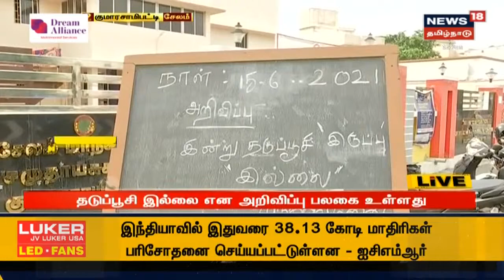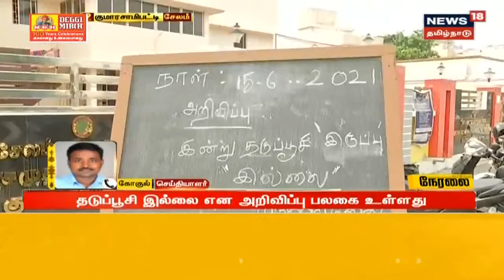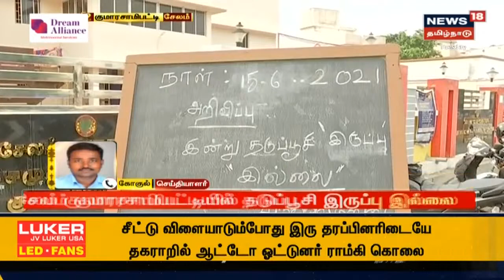Corona Vaccine | சேலம் குமாரசாமிபட்டியில் தடுப்பூசி செலுத்த வந்தவர்கள் ஏமாற்றம்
Corona Vaccine | சேலம் குமாரசாமிபட்டியில் தடுப்பூசி இருப்பு இல்லை | சேலம் குமாரசாமிபட்டியில் தடுப்பூசி செலுத்த வந்தவர்கள் ஏமாற்றம் | தடுப்பூசி இல்லை என அறிவிப்பு பலகை உள்ளது | இது குறித்த கூடுதல் தகவல்களுடன் உங்கள் நியூஸ்18 தமிழ்நாடு